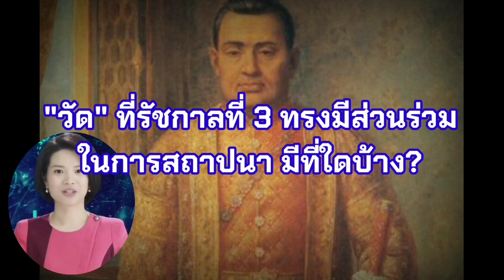วัดที่รัชกาลที่ 3 ทรงมีส่วนร่วมในการสถาปนา มีที่ใดบ้าง?